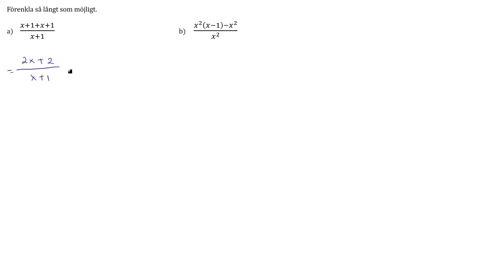Blandade övningar 1-4-13 Matematik 5000+ 1b för reviderad ämnesplan